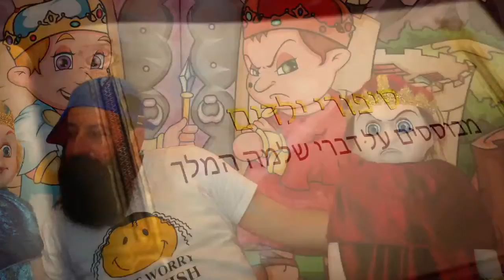שני מלכים סדרי ספרים והצגות